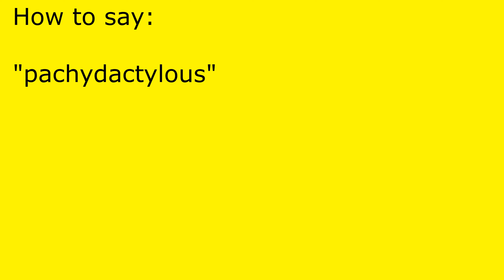How to pronounce pachydactylous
pachydactylous pronunciation.